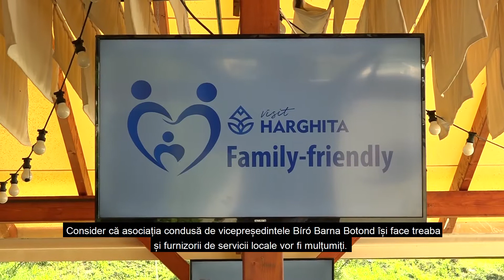Family Friendly Harghita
Nou brand turistic în județul Harghita❗
Vă așteptăm în județul Harghita într-un mediu FamilyFriendly 😊
🌲 Inițiativa Visit Harghita se adresează tuturor membrilor familiei. Cei care sunt dornici de relaxare au la dispoziție programe diverse, însoțite de gusturi locale.
🤝Felicitări directorului Szabó Károly și echipei ADI Harghita!
🤝Felicitări vicepreședintelui Bíró Barna Botond, președintelui asociației de dezvoltare!